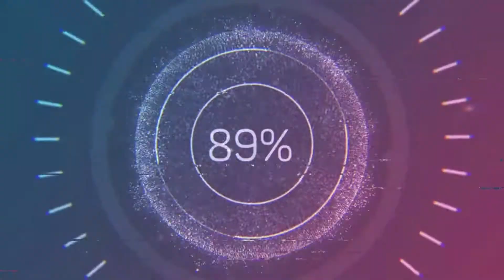RC Su 57